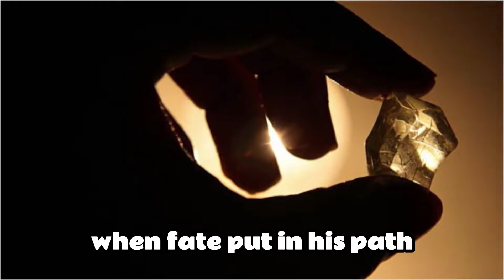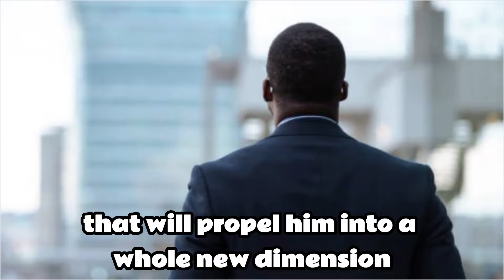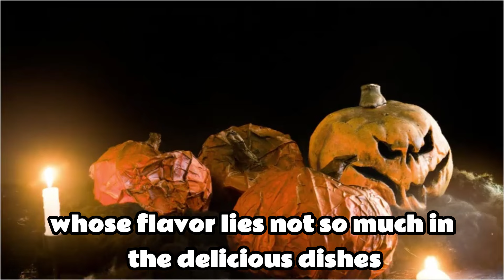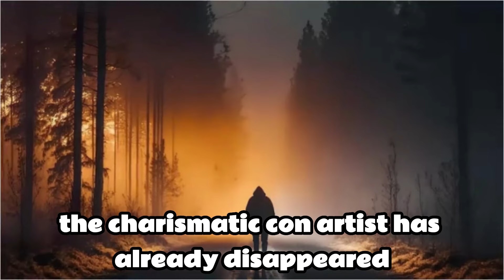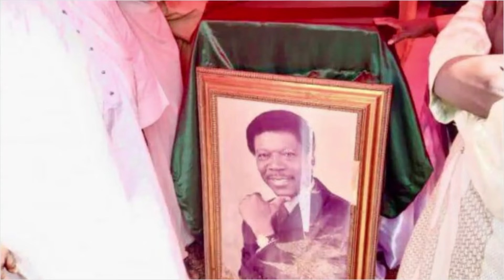The Malian Who Shook Dubai: How Sissoko Stole 242 Million from a Bank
What you'll discover in this video:
1. The incredible story of Foutanga Babani Sissoko, a man who, without any formal education, managed to amass a considerable fortune in diverse fields such as diamonds, precious woods, ivory, and oil.
2. How Sissoko orchestrated one of the greatest scams of all time, siphoning off 242 million dollars from an Islamic bank in Dubai through manipulation and purported magical powers.
3. The fallout from this scam: while the bank trembles, Sissoko leads an extravagant lifestyle, hobnobs with celebrities, influences power circles, all while redistributing a significant part of his fortune to those who need it the most.
4. The paradox of Sissoko: a man with questionable financial maneuvers but also a philanthropist admired and respected by many, notably in his native Mali, where he transformed his village with his wealth.

Hold on to your magic hats, we're diving into the extravagant tale of Foutanga Babani Sissoko - a man who managed to turn 'magic powers' into millions and made philanthropy his favorite pastime after emptying a bank. All of this, without even needing a college degree!

👇 What do you make of Sissoko's audacious heist in Dubai? Would you like to hear more about such incredible stories?